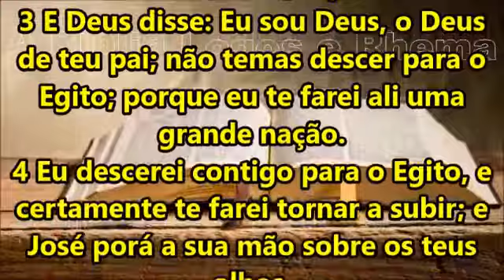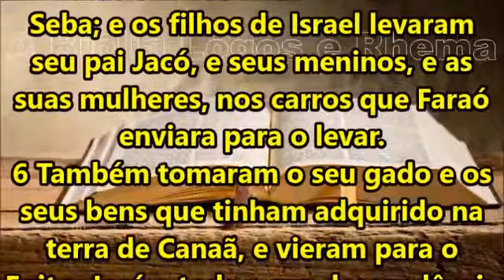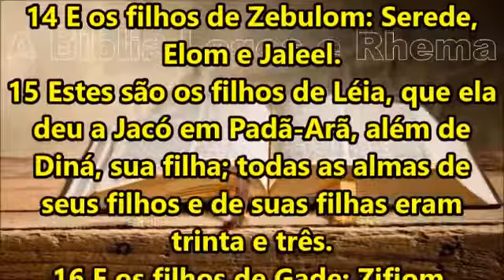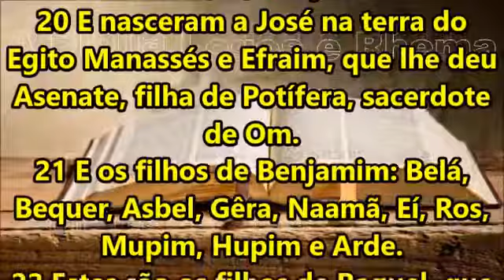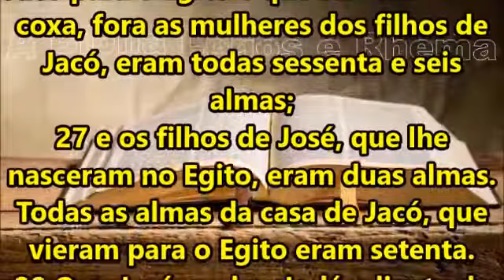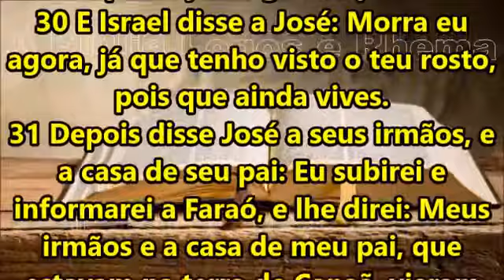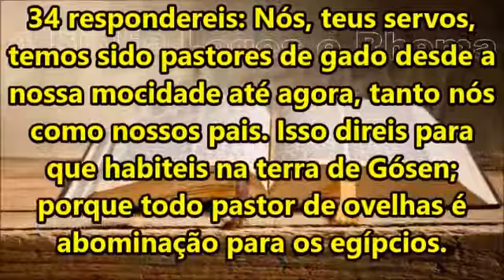BÍBLIA EM VIDEO/AUDIO Gênesis Cap 46